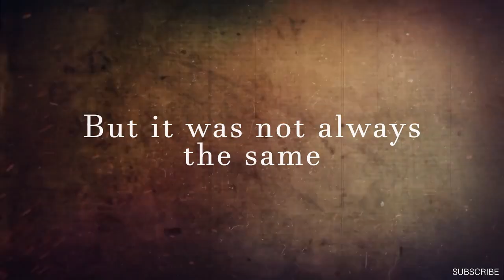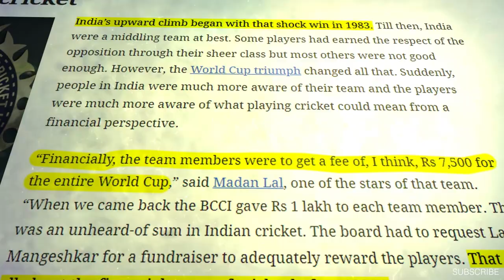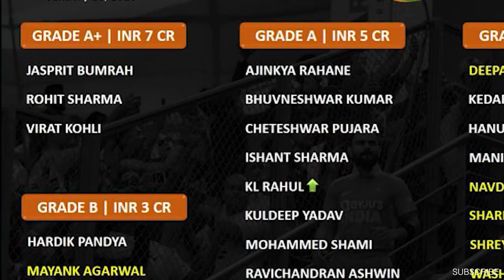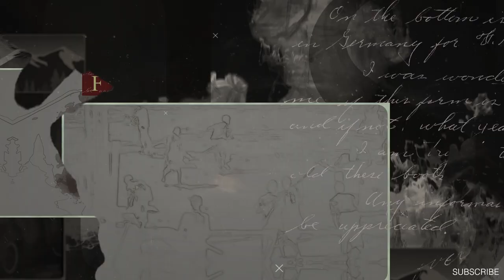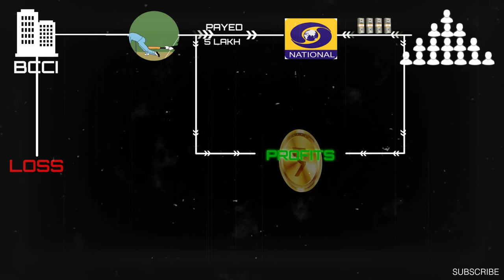Indian Cricket Team | Rags to Riches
Money in Indian cricket showers to those who adds value to the sport, but it was not always the same, especially before 50 - 60 years of Indian Cricket board establishment.

In this video we talks about Indian cricket team money, their sponsors, IPl and their evolution from a rags to riche sport, dominating the entire world.

Prologue - 00:00
Part 1: Understanding Indian Cricket - 02:40
Introduction of BCCI - 03:12
Problems faced by Indian Cricket - 03:46

Part 2: The Path To Financial Success - 05:09